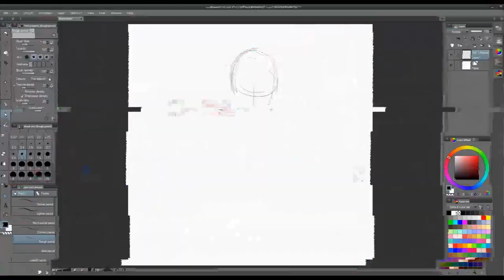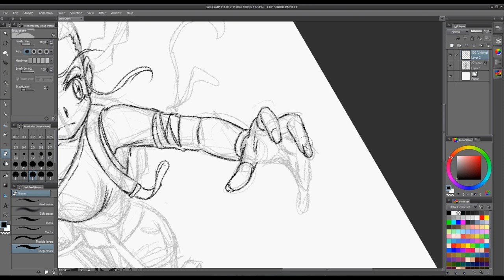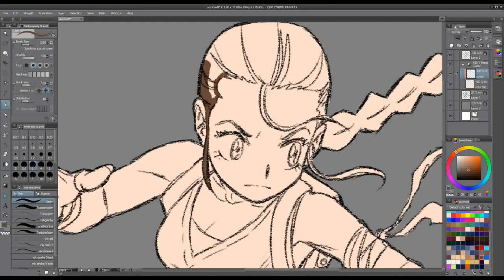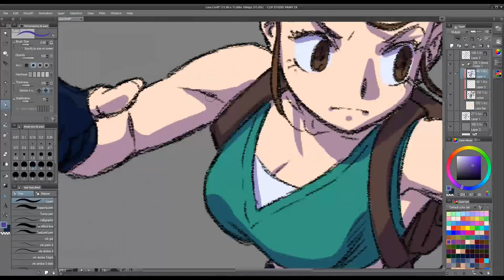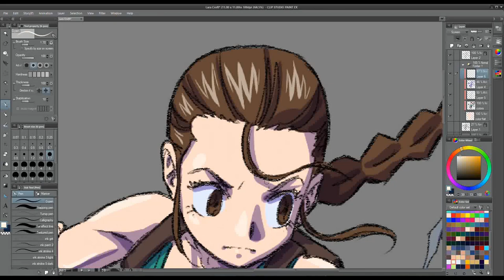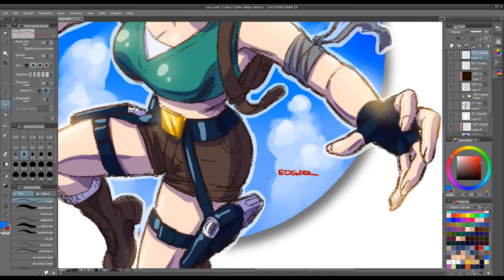Digital Drawing - Lara Croft Manga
Drawing using Clip Studio Paint EX.

Image resolution: 11" x 11" (inches), 200dpi.
Realtime drawing: 1 hour, 15 minutes.